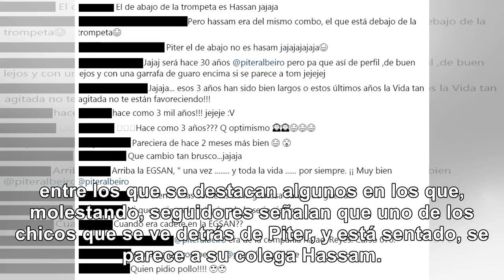Vieja foto de Piter Albeiro de cuando le jalaba a la trompeta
En la toma, el comediante está en una zona verde, de pie y con gafas de sol, mientras carga una trom...